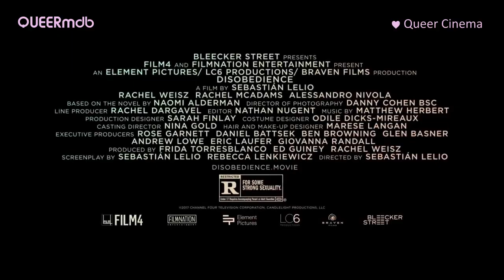Ungehorsam - Disobedience | Film 2017 -- lesbisch | lesbian [Full HD Trailer]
__ UNGEHORSAM ____________
OT: Disobedience
AKA: Désobéissance · Desobediencia · Desobediência · She'ahava nafshi · Неповиновение
Liebesdrama (Irland/ Großbritannien/ USA 2017)

Rachel Weisz (Ronit Krushka) ♀♀
Rachel McAdams (Esti Kuperman) ♀♀♂
Anton Lesser (Rav Krushka)
Alessandro Nivola (Dovid Kuperman)
Allan Corduner (Moshe Hartog)
Nicholas Woodeson (Rabbi Goldfarb)
David Fleeshman (Yosef Kirschbaum)
Steve Furst (Dr. Gideon Rigler)
Bernice Stegers (Fruma Hartog)
Clara Francis (Hinda)
Lia Cohen (Rina)
Cara Horgan (Miss Scheinberg)
Liza Sadovy (Rebbetzin Goldfarb)
Alexis Zegerman (Rivka)
Benjamin Tuttlebee (Shmuli)
Mark Stobbart (Lev)
Rose Walker (Sara)
Caroline Gruber (Hannah Shapiro)

Regie: Sebastián Lelio ♂♂
Drehbuch: Sebastián Lelio und Rebecca Lenkiewicz
basierend auf einem Roman von Naomi Alderman

♀♀ lesbisch | ♀♀♂ bi

© Film 4/ FilmNation/ Bleecker Street Media